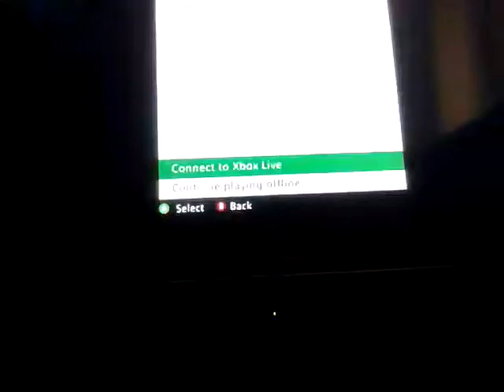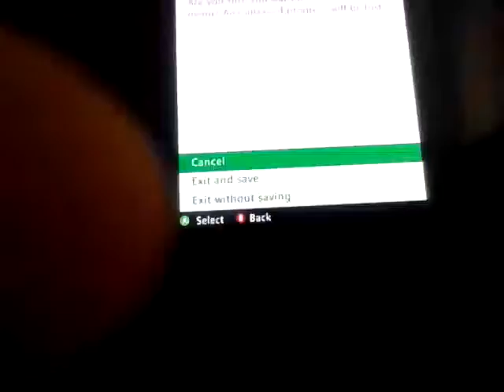Minecraft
Quite good